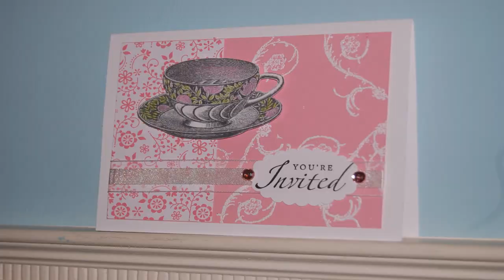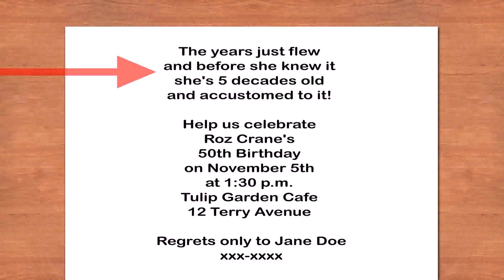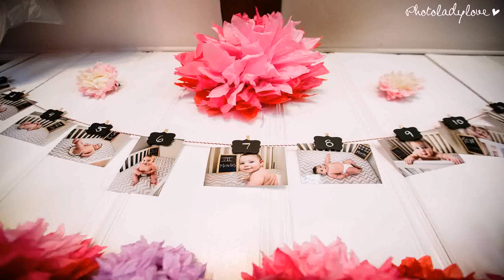Garden Birthday Party For 1 Year Old